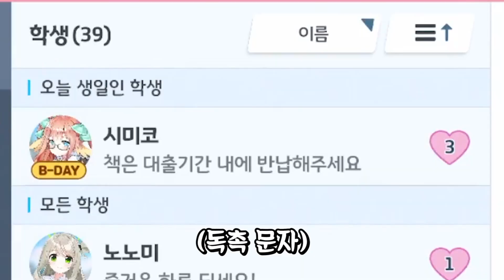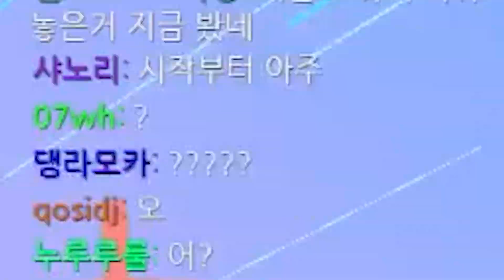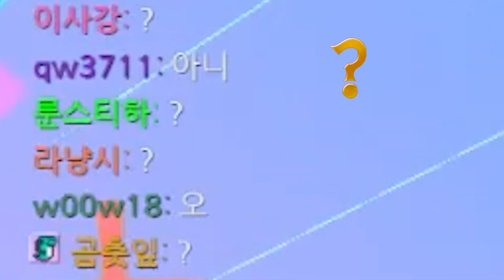운영자에게 걸리면 생기는 일